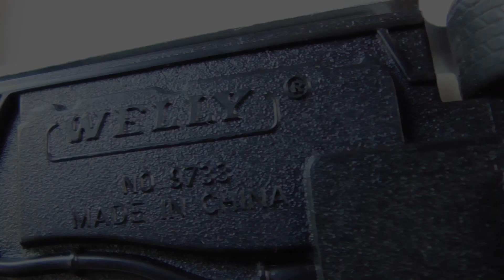Diecast model car 0048: Welly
Welly Corvette
For sale !